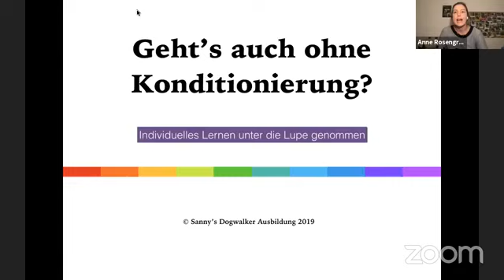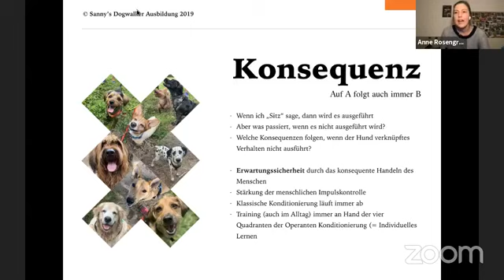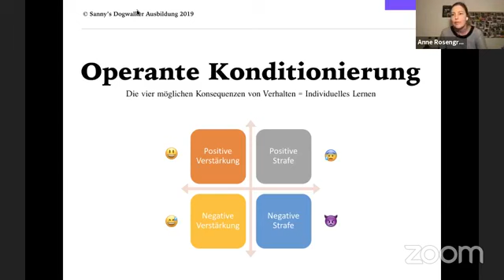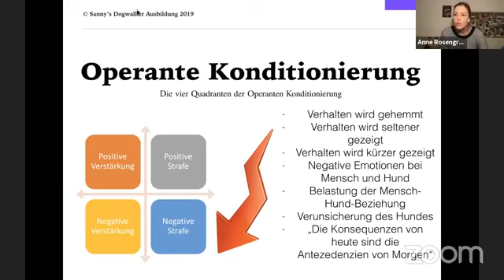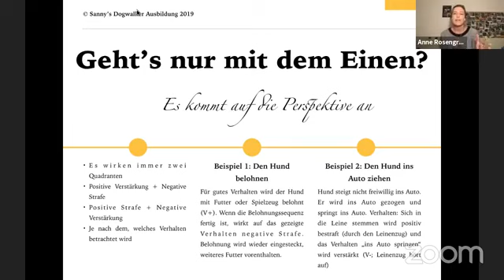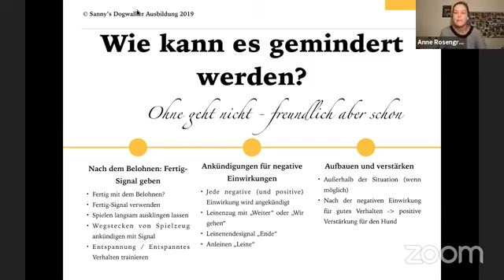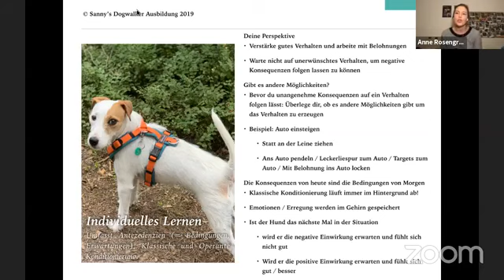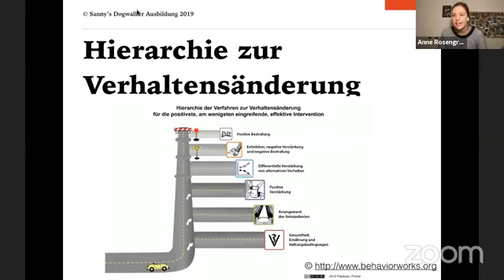Geht's auch ohne Konditionierung?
Geht's auch ohne Konditionierung? Ich möchte mit euch ein bisschen in das Thema "Individuelles Lernen" einsteigen und die Frage beantworten, ob es auch ohne Konditionierung geht?